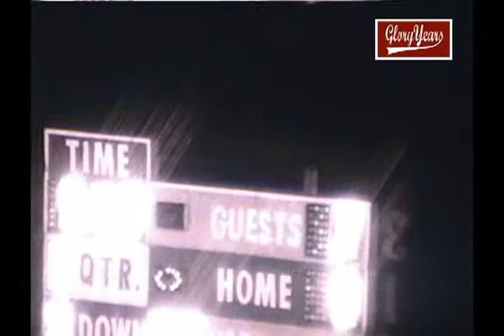Pendleton Hts vs Alex 1977 Indiana Football (1 of 2)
GloryYears.com Presents - Pendleton Hts vs Alex 1977 Indiana Football (1 of 2)-r7738